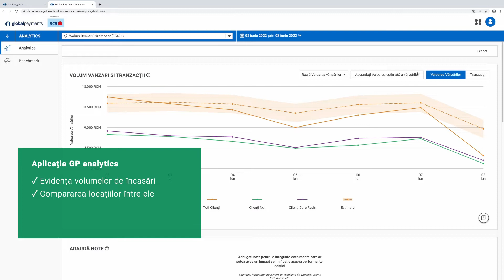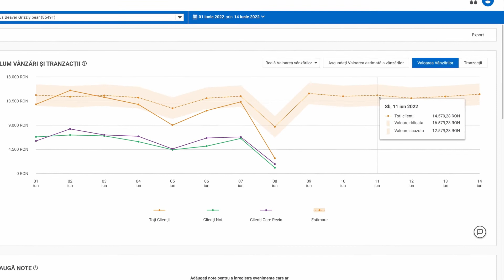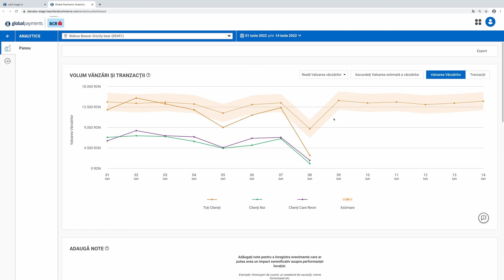RO GP analytics News 07 2022 02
În acest videoclip îți arătăm noutățile serviciului GP analytics. Mulțumită funcției de predictibilitate, vei vedea o estimare a evoluției vânzărilor în următoarea perioadă.

GP analytics - serviciul dedicat clienților Global Payments. Vrei să știi obiceiurile de consum ale clienților și cât de mult cheltuie în locația ta? Ești interesat dacă se întorc clienții în magazinul tău sau dacă fac cumpărături aleatoriu? Fii cu ochii pe tendințe și răspunde potențialelor oportunități pentru a-ți crește veniturile și pentru a-ți fideliza clienții. Bazează-ți deciziile pe date concrete!